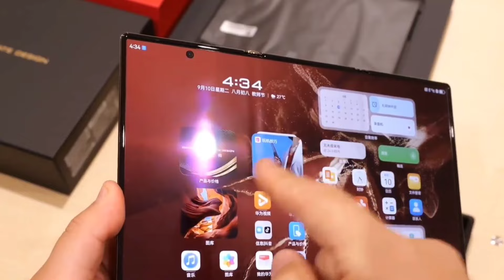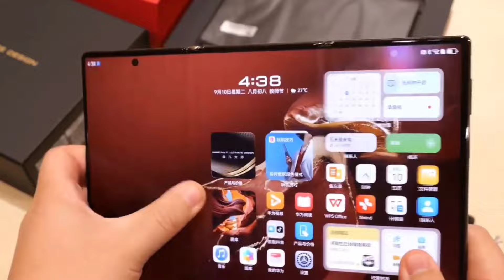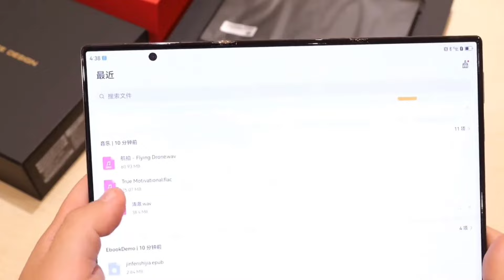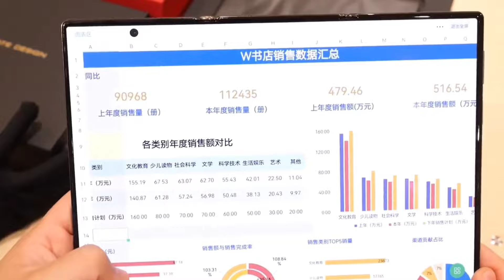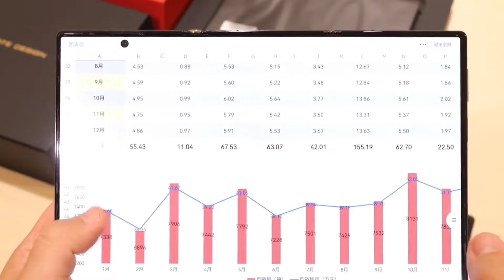Huawei Mate XT Ultimate Tri Fold Phone Launched In India, Unboxing Ultimate TriFold Phone?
My favorite Gadgets:
1. Digital SLR Camera
2. DIGITEK Tripod
3. BOYA by-MM1 Microphone Mini